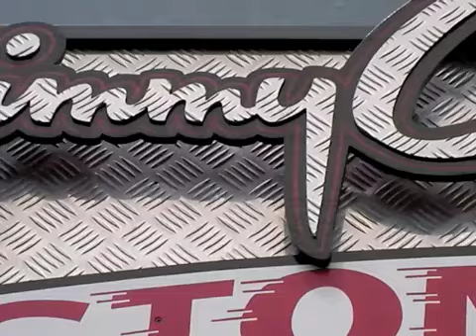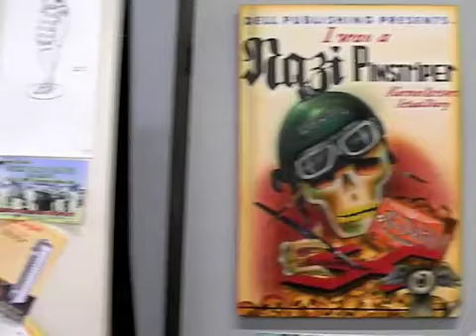NASH USA REPORT #008/MAY,11,'09 PART2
JIMMY C'S STUDIO
KOOL PLACE!!